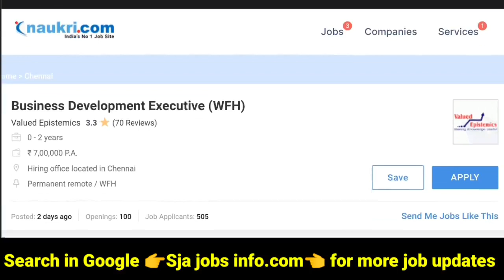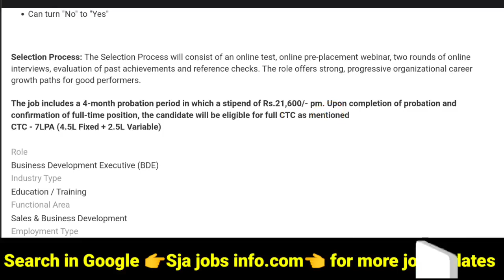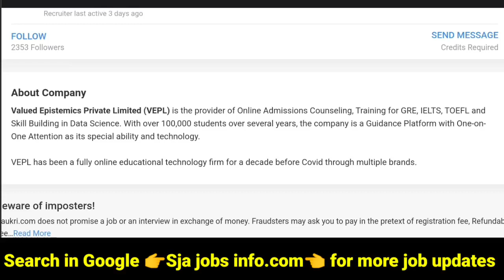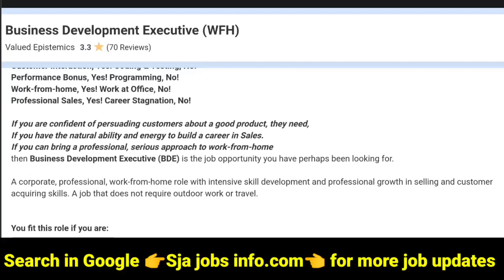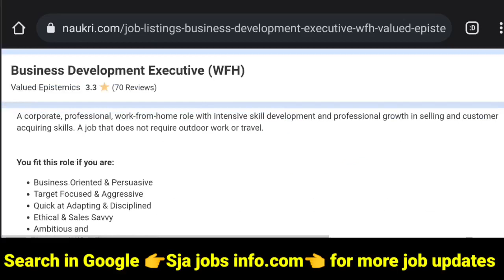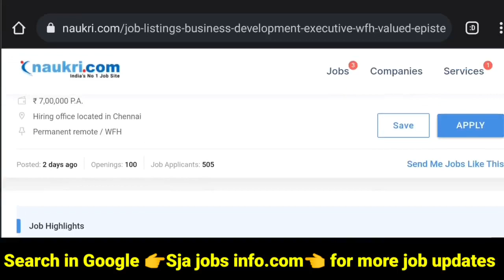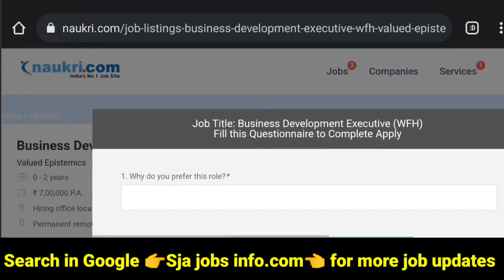మొబైల్ లో చేసే జాబ్స్ |Permanent work from home jobs in Telugu| latest Telugu jobs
మొబైల్ లో చేసే జాబ్స్ |Permanent work from home jobs in Telugu| latest Telugu jobs| ‎@Sja jobs info .